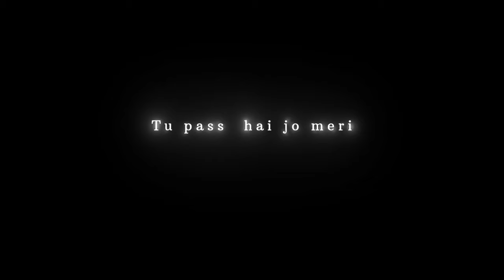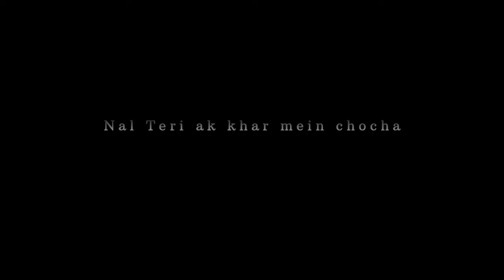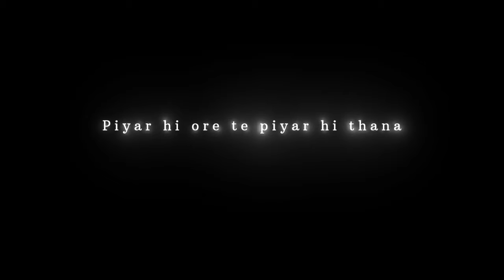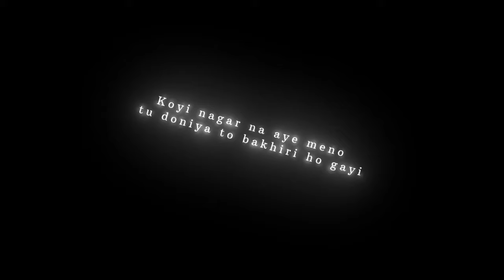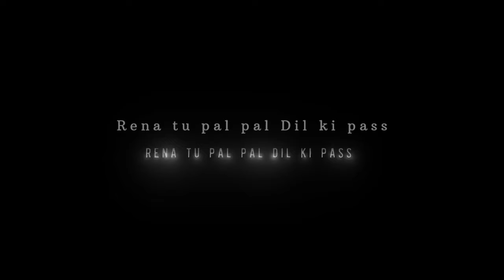RENA TU PAL PAL DIL KE PASS ( TITLE HINDI SONG) KARAN DEOL , SAHHER BAMBBA | Arijit singh ,parampara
Rena tu pal pal dil ke pash ( title Hindi song ) karan Deol, sahher Bambba | Arijit singh ,parampara
Rena _tu _pal _pal _dil _ke _pash _ ( title Hindi song ) Full # video # Music 2024 ,Arijit Singh | parampara, RITOSH
Nal Teri ek khar mein cocha bari khola te chan dihk zabe_ | Hindi full song video 2024, Ritosh Debbarma
NEW  K POP BOYS MUSIC DENACE GROUP 2 DAY 1 MUSIC COMING SUN  GROUP NAME :- RITOSH